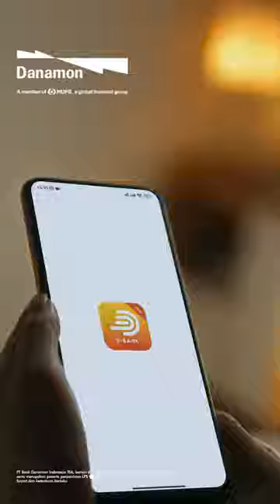DanamonLawanCemasFinansial Mau bebas dari cemas finansial? Cek bdi.co.id/mudahtransaksi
DanamonLawanCemasFinansial-mu dengan aplikasi D-Bank PRO

Mau bebas dari cemas finansial? Cek bdi.co.id/mudahtransaksi